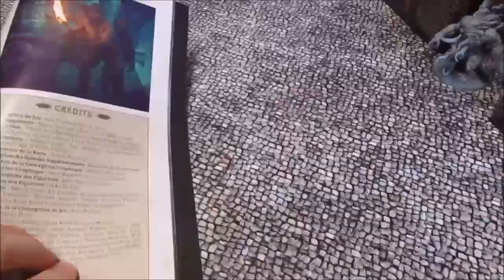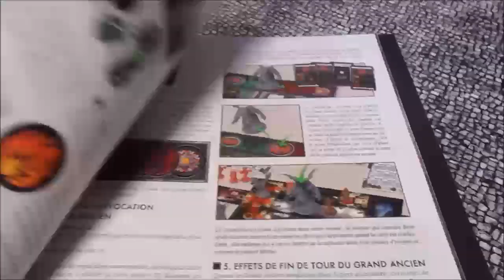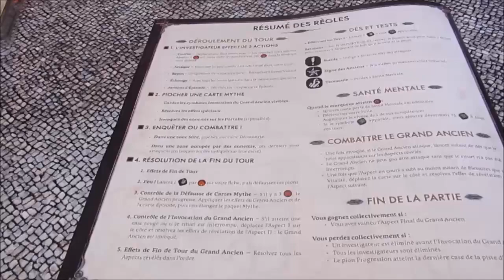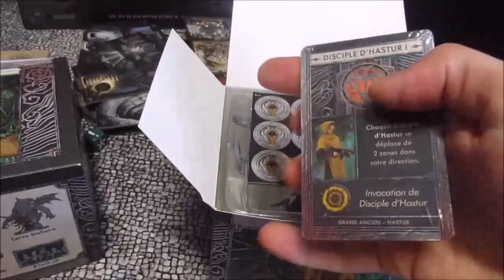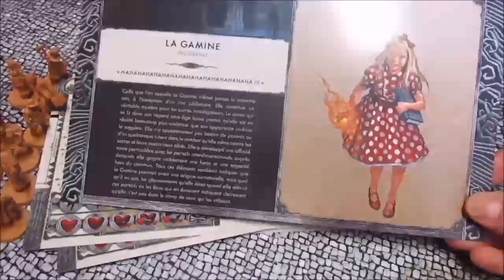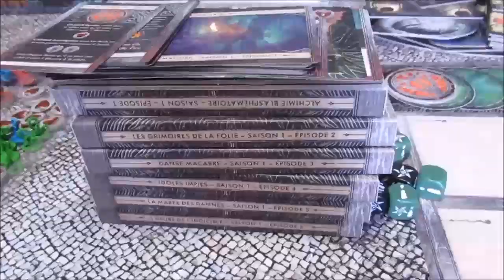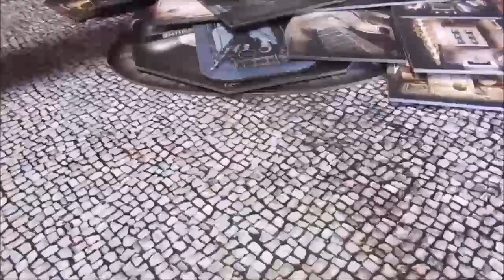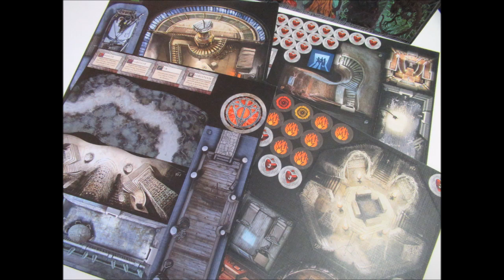QQND Déballage CTHULHU DEATH MAY DIE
En retard oui mais les investigateurs de la boîte étaient en mission.